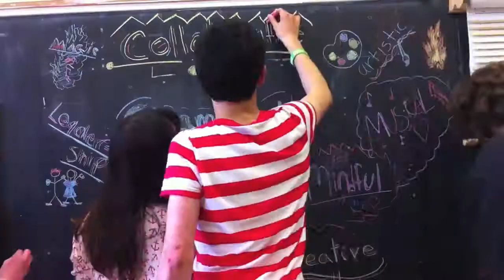Gabriel and Judith's creative collaboration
Gabe, grade 2 and Judith, grade 12 from Shambhala School in Halifax, NS.
Filmed and edited by Noel McLellan